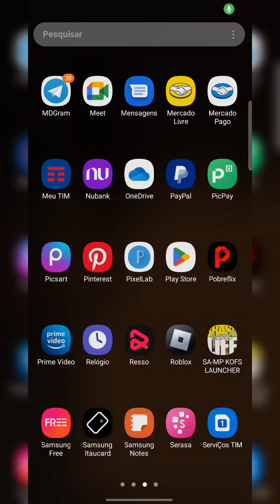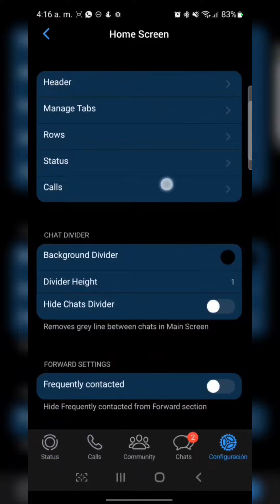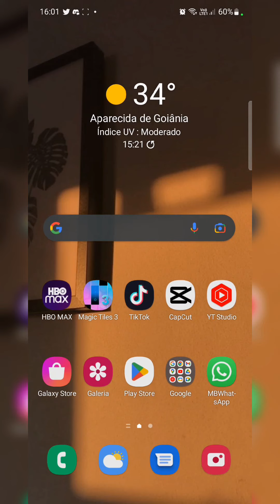Já?! Teaser1 ~ WHATSAPP FOUAD iOS v9.45 NOVIDADE! + possível data de lançamento! 🩻✨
VÍDEO INFORMATIVO.

Participe do nosso CANAL no Telegram, para ficar sempre por dentro das NOVIDADES!🔥